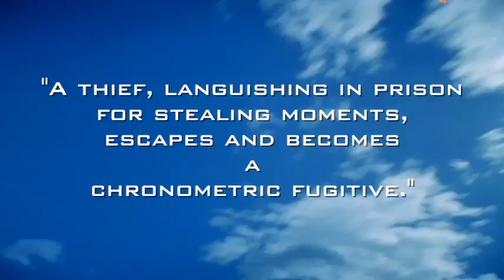MEETING THE DOG GIRLS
A collection of surreal stories, by an author without a firm grasp of Reality.